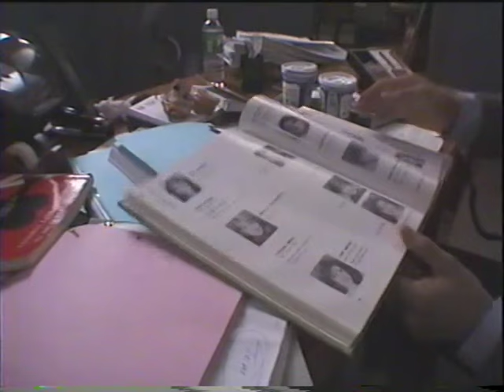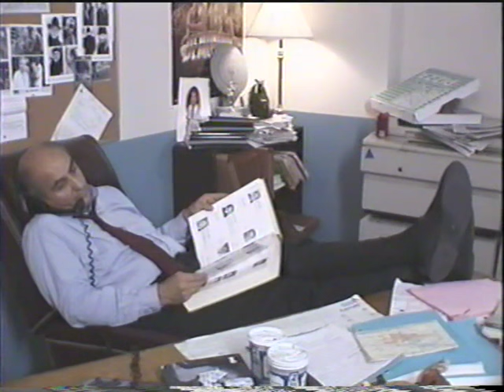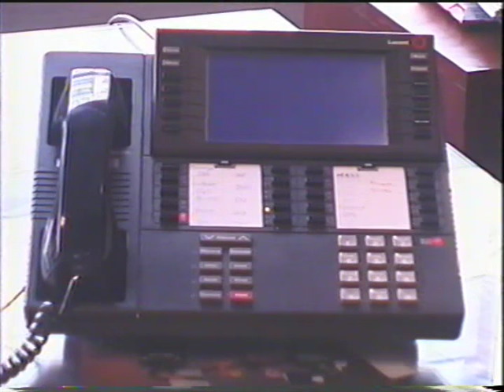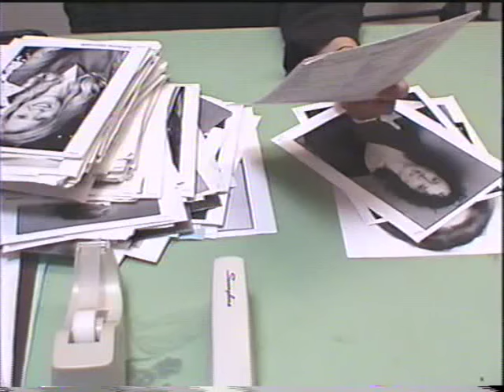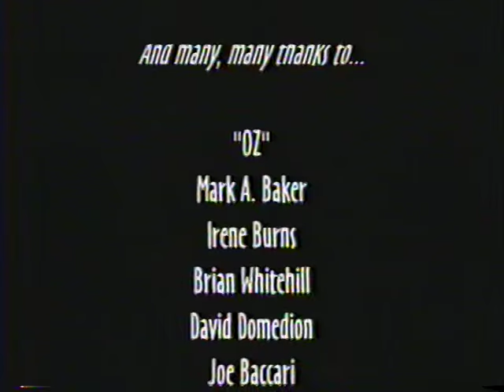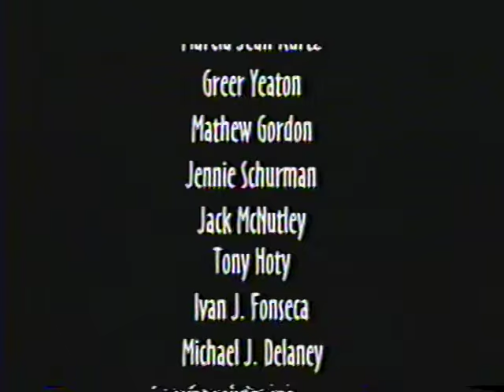Coming Soon To A Theater Near You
The "making" of a Hollywood Movie